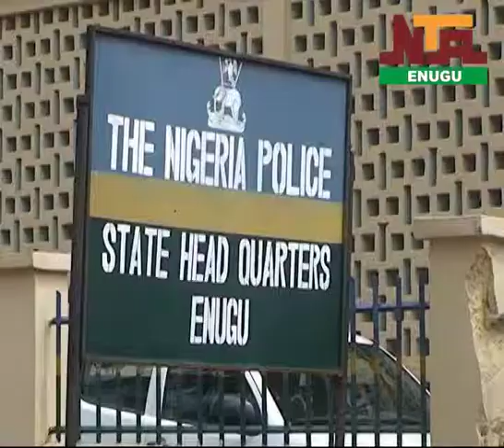ENUGU POLICE PRO ON SECURITY IN THE STATE, AUGUST 20TH, '14